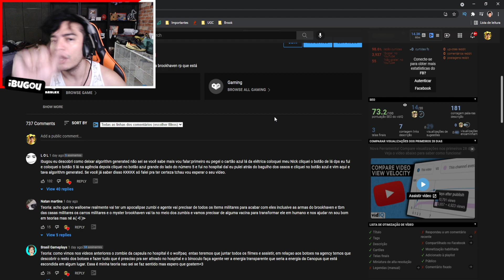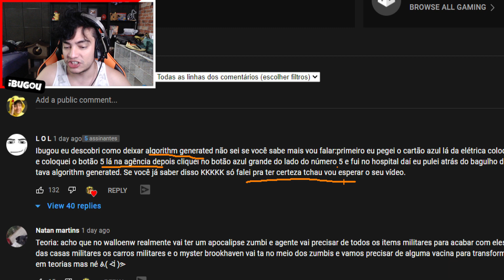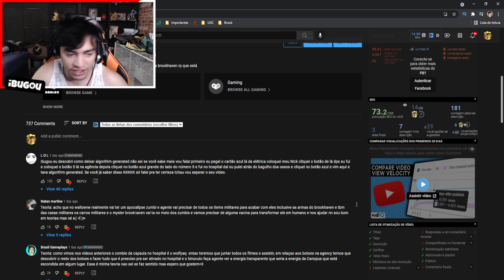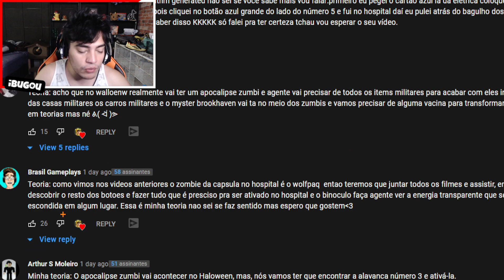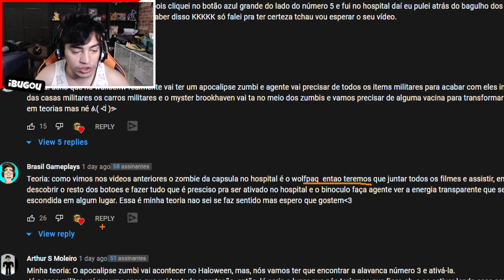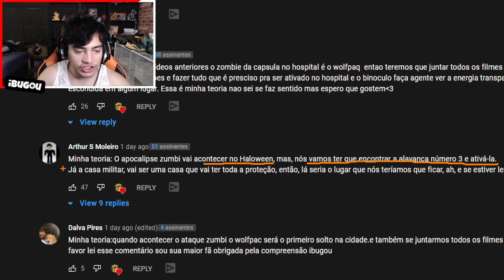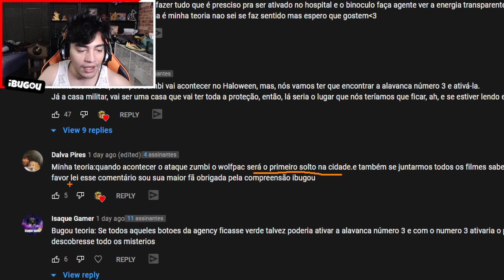TODOS FILMES SECRETOS DO BROOKHAVEN RP [ Segredos Brookhaven RP ]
Neste video jogando Roblox em Portugues eu tento explicar a teoria brookhaven rp que está rolando no Roblox Brookhaven. Existe um misterio brookhaven rp sobre a nova atualizacao brookhaven e muita gente quer saber qual é o segredo brookhaven rp e o lugar secreto brookhaven ou lugar secreto brookhaven - Zumbi Brookhaven Encontramos a Base Criminal do Brookhaven Rp e a Entrada da Agency no Brookhaven RP na nova atualização do auto shop e brookhaven electric e bug brookhaven

🎥 Vídeo de Roblox todos os dias 12:00 ~ 15:00 ~ 18:00 🎥

😗 Instragram: @iBugou

🕹️ Meus Jogos:
SlipBlox
YouTube Simulator
The Piggysons